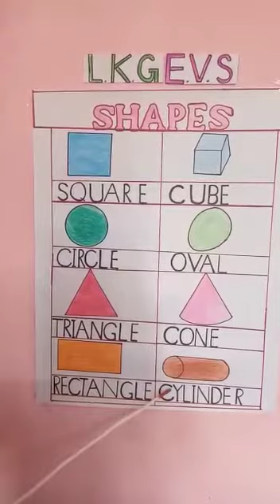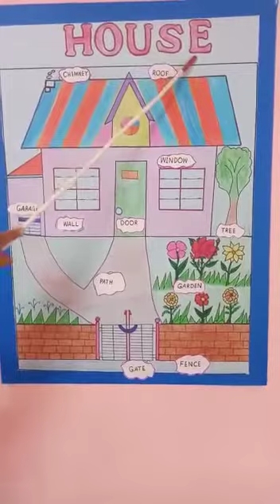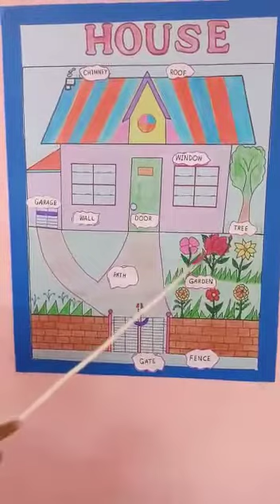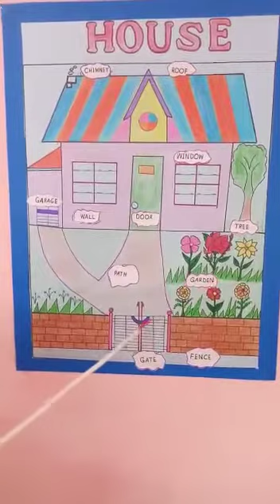Learn about the House | Evs for Nursary and L.K.G kids